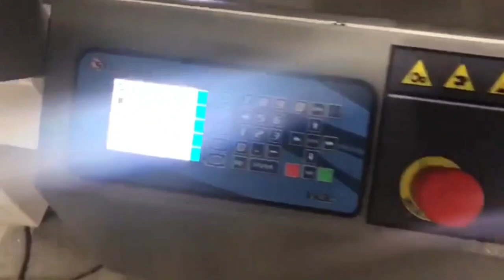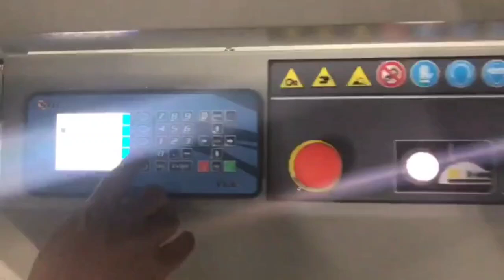RETTA 90 SERVO 550 UPSTROKE SAW WITH 4 KW MOTOR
TECHNICAL DATA Single head cutting off machine 90cut with automatic raising up of the blade for mass production

blade feeding adjustable
automatic bar feeder with pneumatic cylinder
3 phase 3 hp motor

SPECIFICATION:
 STANDARD EQUIPMENT:

Bar feeder with double stroke
TCT Saw Blade Ø 550mm
Pneumatic clamping
Spray mist unit
Counter pieces
Air gun
Air filter
OPTIONALS:

Emulsified cutting oil 20L